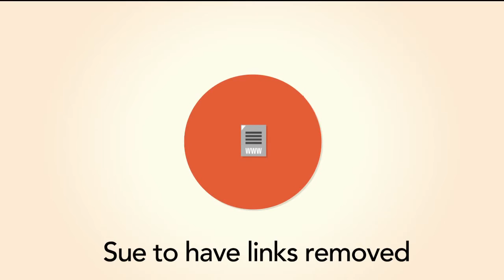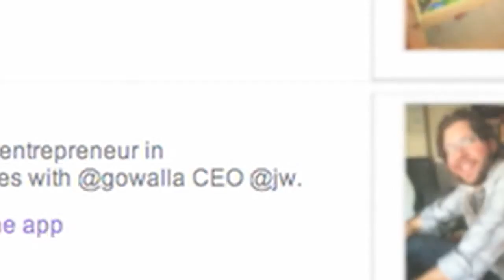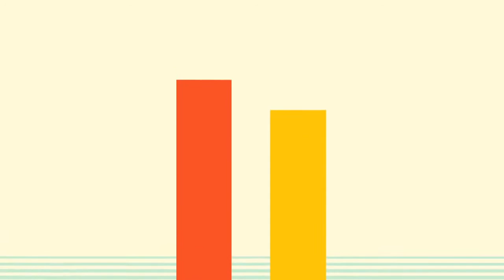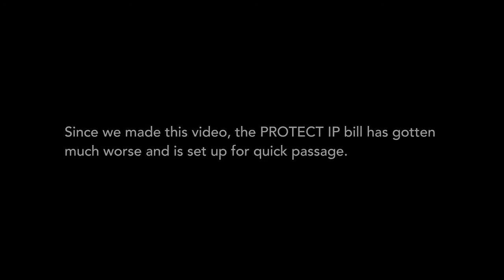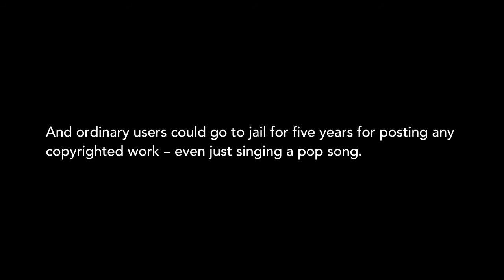PROTECT IP/SOPA WILL RUIN the Internet! Worldwide Protest Jan 18, 2012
Category: